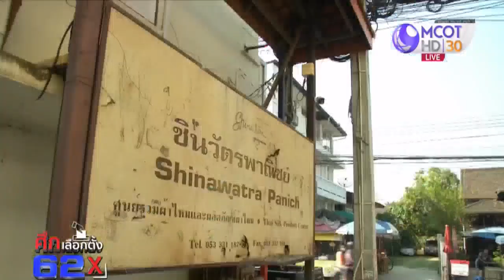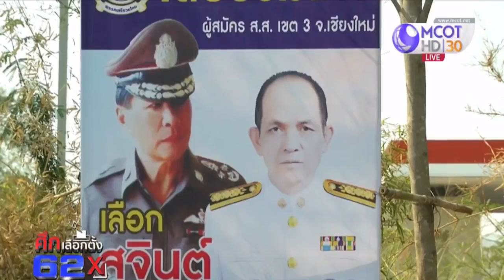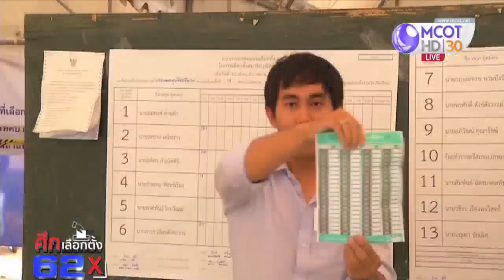เจาะสนามเลือกตั้ง ศึกชิงเก้าอี้ ส.ส.พื้นที่บ้านเกิดตระกูลชินวัตร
สนามเลือกตั้งทางภาคเหนือ ที่ผ่านมาถือว่าเป็นฐานที่มั่นสำคัญของพรรคเพื่อไทย โดยเฉพาะในเขต อ.สันกำแพง จ.เชียงใหม่ บ้านเกิดของครอบครัวตระกูลชินวัตร ที่ผูกขาดเก้าอี้ ส.ส.เขตนี้มายาวนาน แต่การเลือกตั้งครั้งนี้ พรรคเพื่อไทยส่งคนนอกตระกูลชินวัตร ลงป้องกันเก้าอี้ ส.ส. ท่ามกลางคู่แข่งที่หมายมั่นปั้นมือจะช่วงชิงเก้าอี้ ส.ส.ในเขตนี้ ทำให้การแข่งขันเข้มข้นมากขึ้น ติดตามจากรายงาน